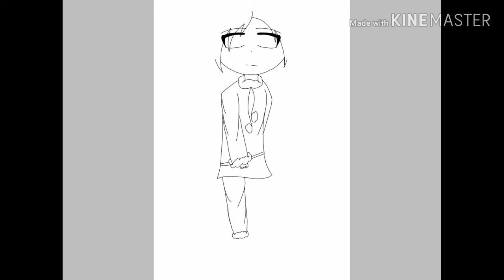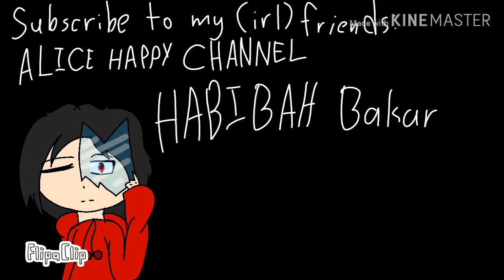Snowflake the Snow {SPEEDPAINT}{ALICE HAPPY CHANNEL OC}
This is my friend OC. She name her Snowflake. She really need my help, to draw Snowflake because she don't know how to draw. She said, I can do whatever I want to put her. So yeah! Here it is. She get the name the name when she drew the eye. Yes, she can draw eyes but all body. She can't.